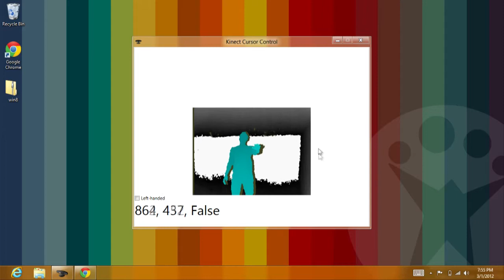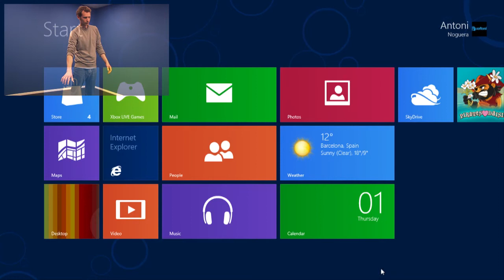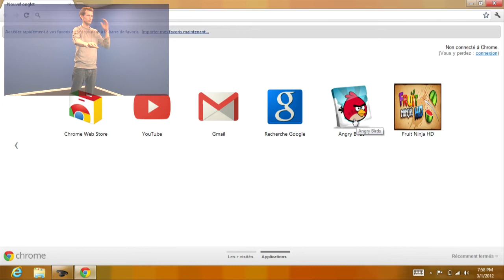Contrôler Windows 8 avec le Kinect pour Windows